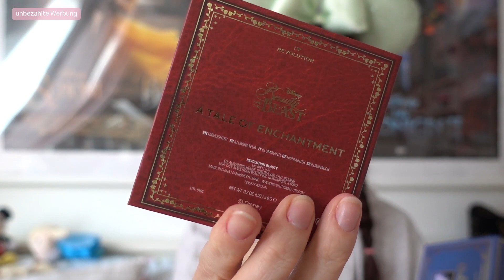DISNEY Haul AUGUST | ShopDisney & Primark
Hi Zitronen,
ein neuer Monat, ein neuer Disney Haul! Ich wünsche euch viel Spaß beim Zuschauen! Was ist euer Highlight?
Vielen Dank fürs Zuschauen! Bleibt kreativ, eure Beccy ♡

♡ Mein Etsy Shop
* Mein Amazon Shop

♡ SOCIAL MEDIA ♡
I N S T A G R A M
F A C E B O O K
T W I T T E R
T I K T O K: BeccyLemon

Unbezahlte Werbung durch Produktnennung.

Kommt über solch einen Link ein Einkauf zustande, werde ich mit einer kleinen Provision beteiligt. Für dich entstehen keinerlei Mehrkosten. Du darfst dir deine Produkte, aber auch gern selbst raussuchen. Danke für die Unterstützung! ♡